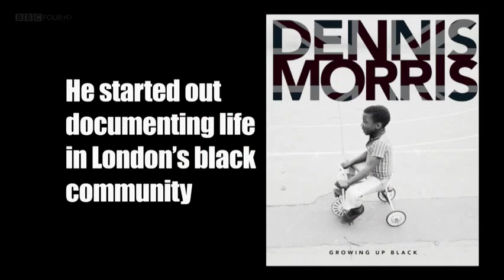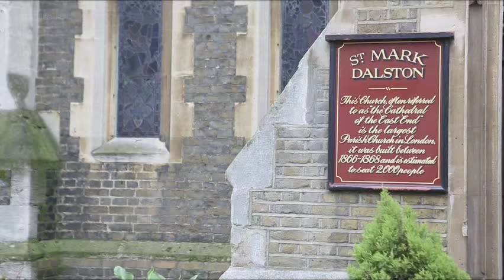1/2 Dennis Morris - What Do Artists Do All Day ?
First broadcast: Mar 2016.
Episode 23/23 Dennis Morris is one of Britain's most successful photographers, whose images of Bob Marley and the Sex Pistols helped define the art of rock photography. He started out taking pictures on the streets of Hackney and his early photography offers a striking documentary portrait of London's black community in the 1960s and 70s.

In the year punk turns 40, and with an exhibition of his work with Public Image Limited opening at the ICA, this film follows Dennis at work, photographing an up-and-coming new punk band. We also follow Dennis back to the places that inspired his early work, and he recounts life on the road with Bob Marley and the Sex Pistols.